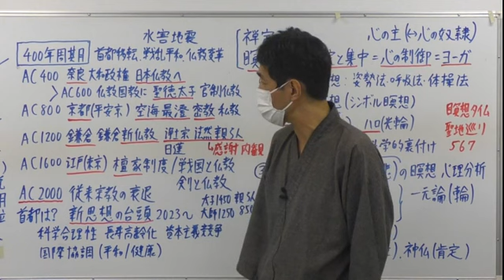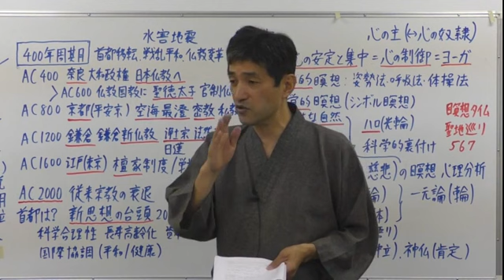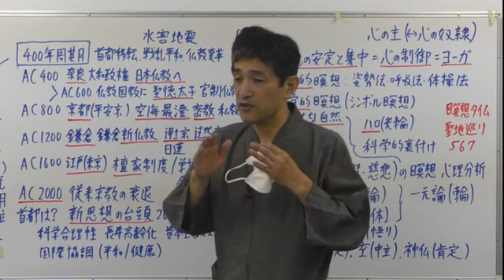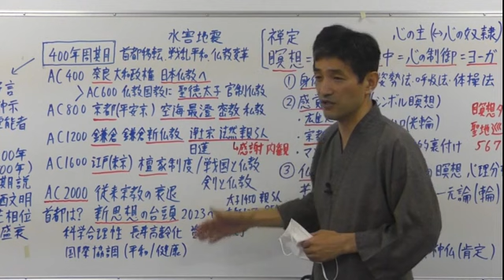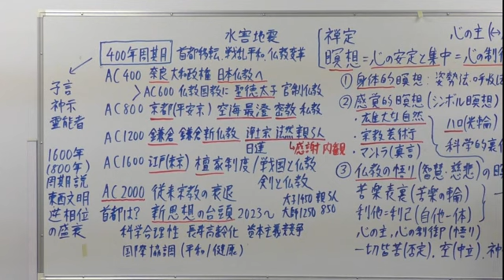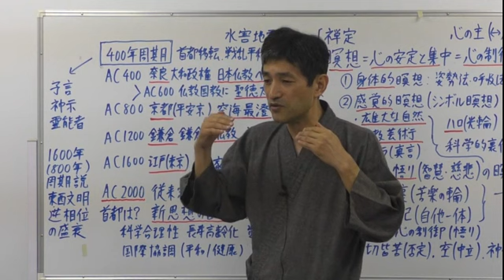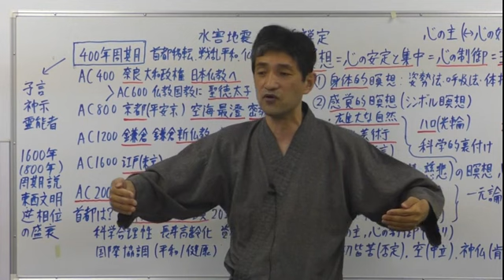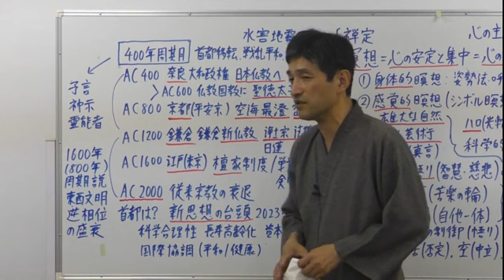第499回「仏教変革の400年周期＆最新周期説解説」（2023年5月14日 大阪 45min）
上祐史浩：一般向け講義・質疑応答・対談

ひかりの輪 2023年GWセミナー特別教本『覚醒の道：仏教の幸福哲学 400年周期の仏教改革の開始』の「第２章　仏教変革の400年周期＆最新周期説解説」の前半部分の講義をお届けします。

　内容は、
１．はじめに
２．日本史の400年周期説
３．水害（地震）に関する科学的な400年周期説
４．日本仏教史の400年周期説と21世紀の仏教改革の展望
５．関西などの多極構造の日本の未来の可能性
６．世界文明の800年（1600年）周期説
となっており、周期説に基づき、これからの日本の政治・経済・文化・宗教（特に仏教）について予測・提言しています。
　同教本は、以下の「ひかりの輪ネットショップ」でご購入いただけます。

  １．心身の健康・安定に役立つ仏教・ヨガ・心理学の思想や瞑想法
　２．集中力・知力・体力の向上に役立つヨガの身体行法や気の霊的科学
　３．究極の悟りの思想「輪の思想」の奥義をその瞑想法
　４．最新科学と仏教・ヨガの驚くべき一致点と現代人のための活用法
　５．コロナ後に大きく変わる日本と世界の社会・政治・宗教・精神世界

上祐史浩オフィシャルサイト ※動画も多数掲載

セミナーに参加された一般・識者の方の声：雰囲気を感じていただけます。

ひかりの輪のご紹介：宗教ではなく学習教室。団体を分かりやすくご説明。